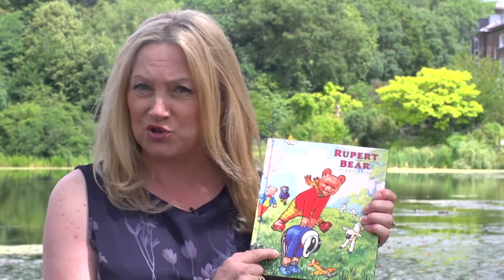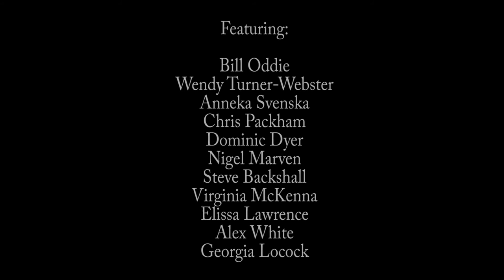Talking Badgers - A National Badger Week film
National Badger Week is 25th June to 2nd July

This film is aimed at children and is a fun educational film about the Badger and features contributions from the following people.
Steve Backshall
Chris Packham
Virginia McKenna
Nigel Marven
Anneka Svenska
Bill Oddie
Wendy Turner Webster
Dominic Dyer
Young Naturalists, Elissa Lawrence, Alex White and Georgia Locock

This film is a Badger Trust film made in association with Green World TV

Thank you to Warwickshire Badger Group, Folly Rescue Centre and The British Wildlife centre